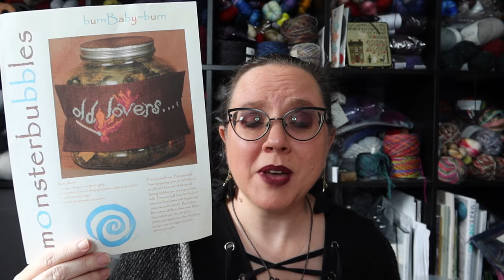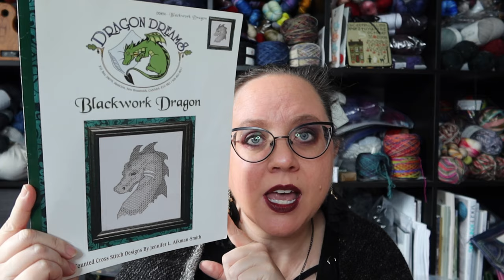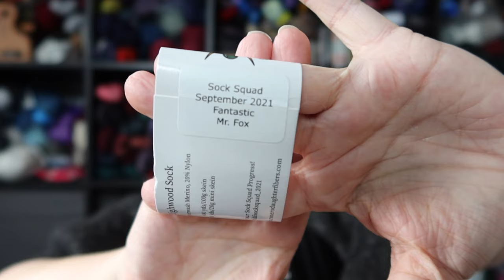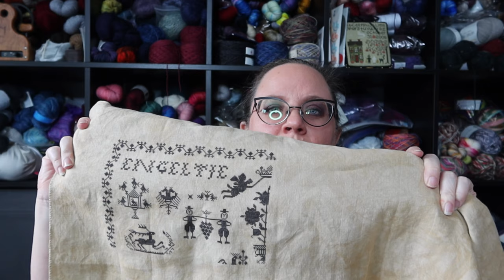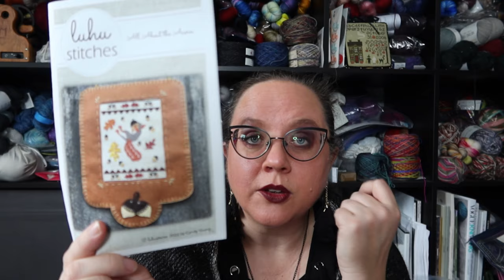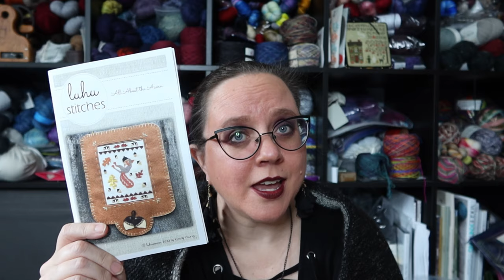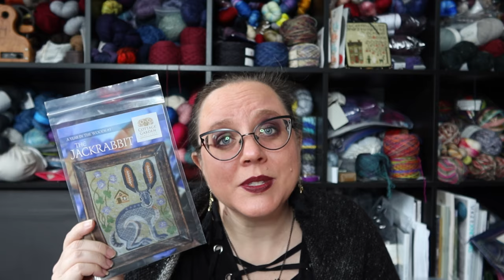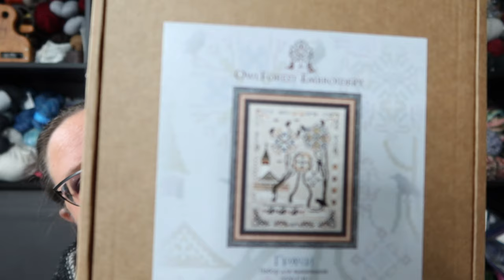Episode 32 Stratification Variegation